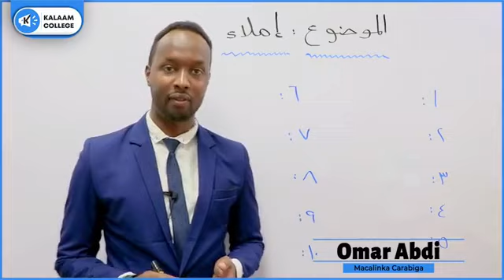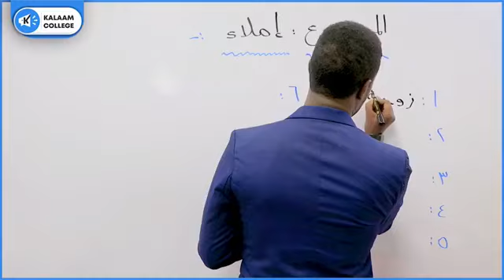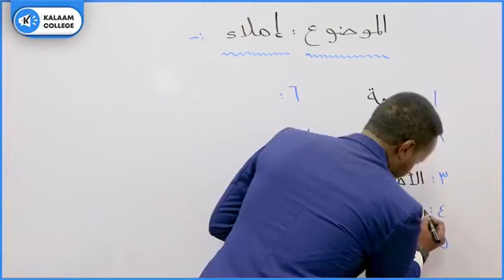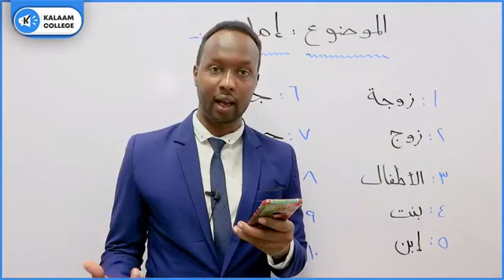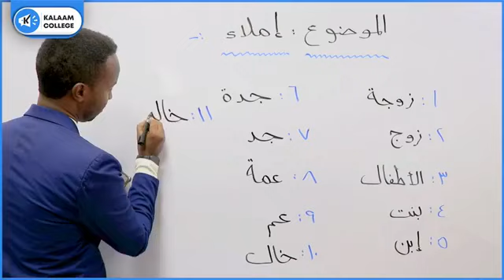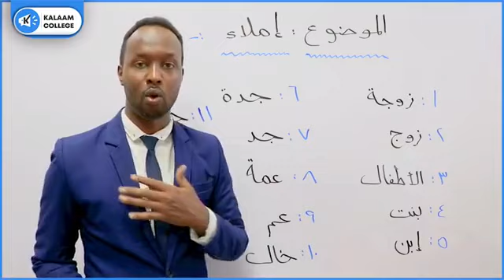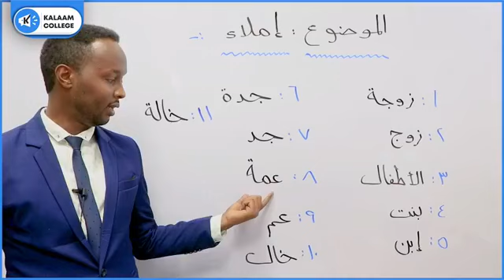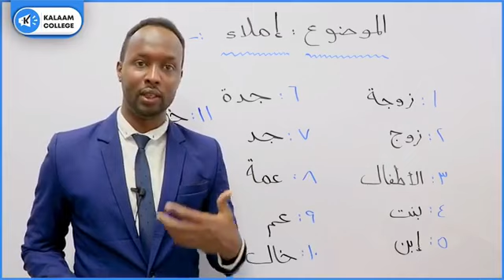املاء - معلم عمر عبد. Yeedhis Af-carabi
La xidhiidh WhatsApp-ka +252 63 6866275 si aad u hesho macluumaad iyo garantii 10 cisho.